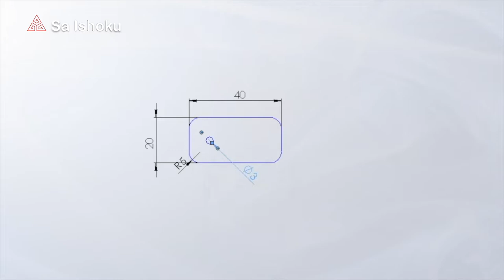TnT - How to make something like it was made using CNC machine by utilizing printer at home for DIY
Do you have a hobby of making things but you don't have a CNC machine?
Do you like precision?

Don't worry, as long as you have a printer at home, we can do something about it.
Printers actually have basic concepts such as CNC machines to be able to print with good precision.

Hopefully this video can be a solution for you.

Please comment, ask questions, or discuss in the comments section below.

Music: Refresh by Roa (I really listen to it while working, one of my favorite)
NB: Tersedia Subtitle Bahasa Indonesia